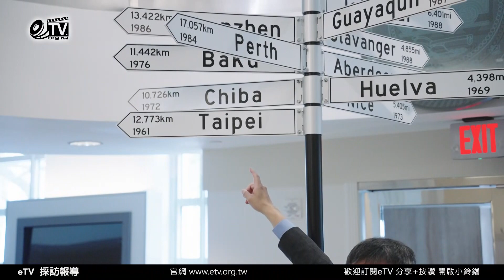柯文哲主席訪美最後一天率訪美團拜會休士頓市政府